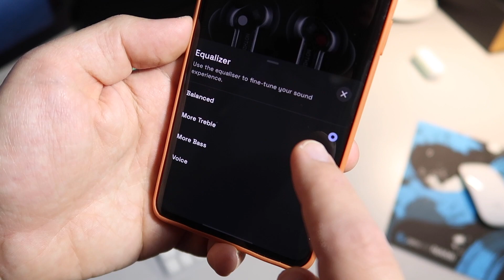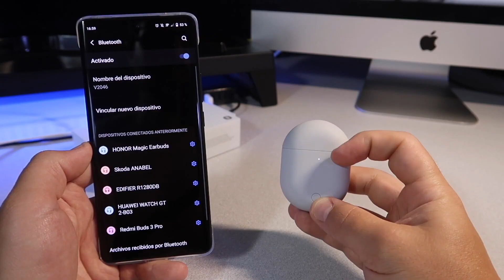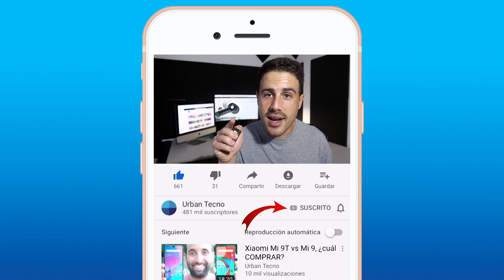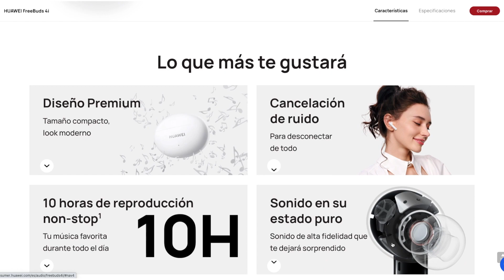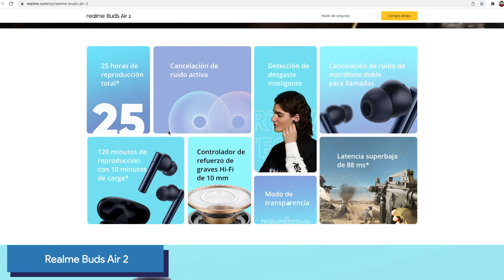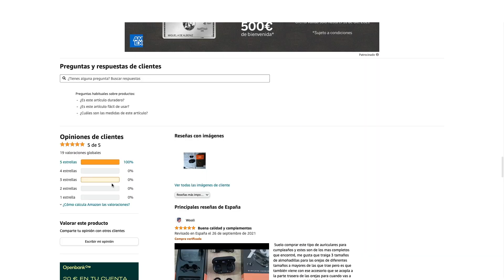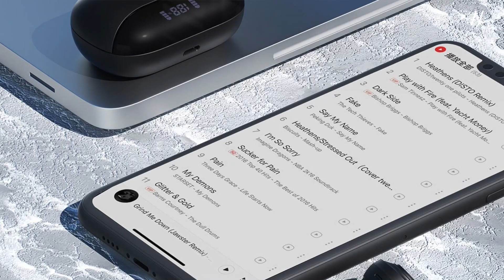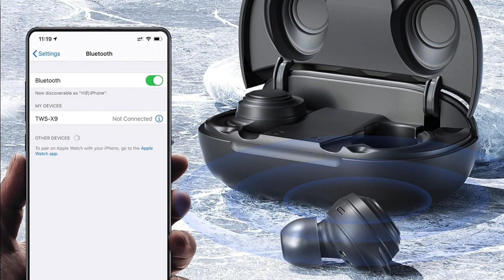Mejores auriculares de GAMA ALTA BARATOS con cancelación de ruido en 2023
Por debajo de 100€ existen infinidad de marcas y modelos de auriculares que cuentan con una muy buena relación calidad precio. En este vídeo te compartimos cuales son las mejores opciones que debes tener en cuenta antes de comprarte unos auriculares por menos de 100€ y con ANC.

1. HUAWEI FreeBuds PRO ⮕
2. Samsung Galaxy Buds 2 ⮕
3. Nothing Ear (1) ⮕
4. Redmi Buds 3 PRO ⮕
5. HUAWEI FreeBuds 4i ⮕
6. realme Buds Air 2 ⮕
7. JOOWIN ⮕